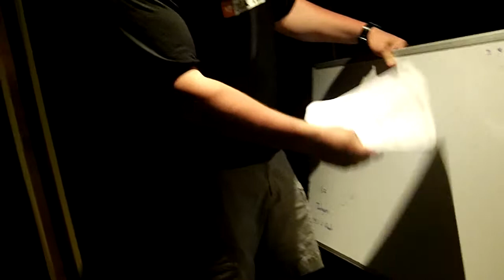Putting Together FloCenter In Studio